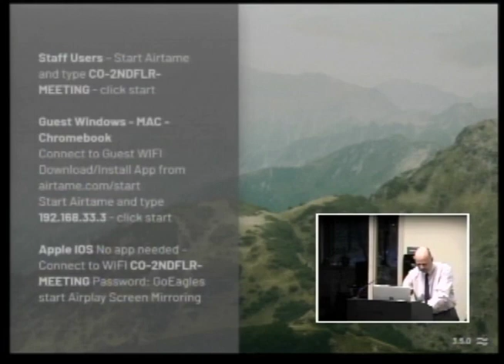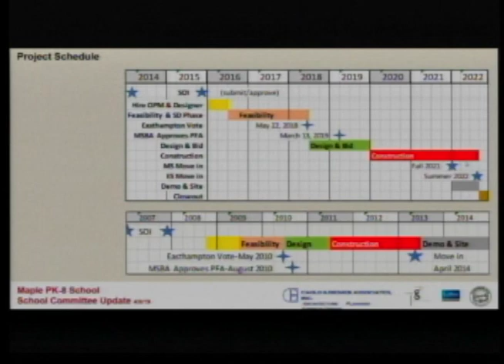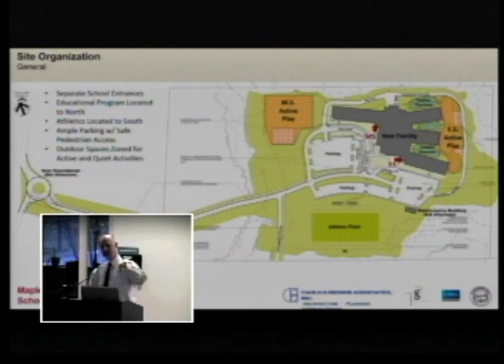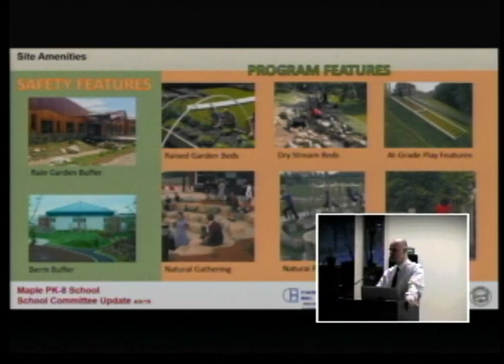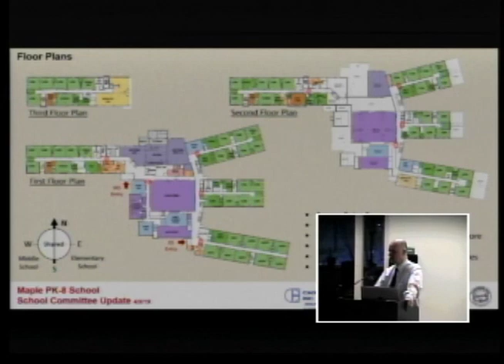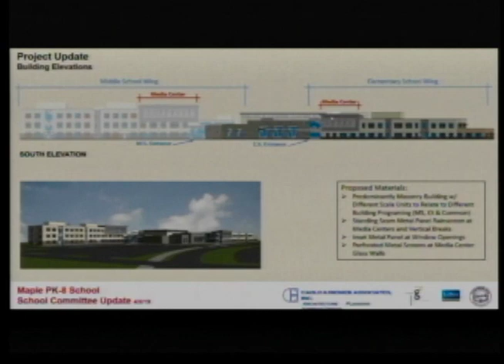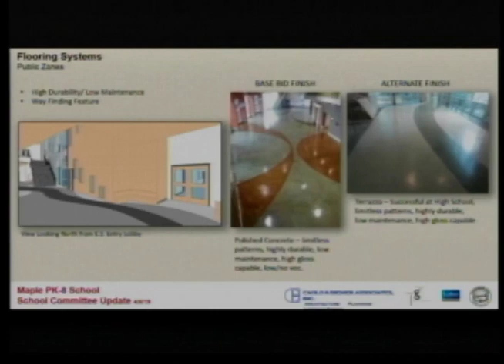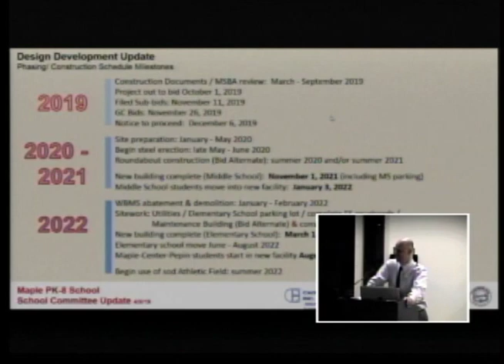Easthampton School Committee 4/09/2019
Easthampton School Committee held on 4/09/2019 at 50 Payson Avenue in Easthampton, MA 01027.